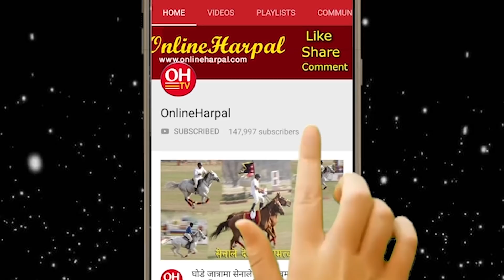ओलीलाई सहनै नसक्ने लाग्यो गम्भीर आरोप, सरकरी पक्षले यी ३ बिपक्षी वकिलको जागीर खाने || KP Oli News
* रिट निवेदकको जिकिर प्रधानमन्त्री पद रिक्त छ हटपुर्बक मात्र बसेको हो
* गठबन्दनको भार्याङ चढेर सरकारमा जान खोज्नु अराजनीतिक र झेलीकाम हो प्रधानमन्त्री
* महान्यायाधिबक्ताको कडा माग विपक्षीलाई राय दिएर पक्षमा बहस तिन वकिलको लाइसेन्स रद्द
* बालुवाटारमा कमल थापा र केपी ओली बिच गोप्य भेट बार्ता

           2. Nepal Politics.                          12. Kantipur News
           3. Politics News                           13. News Update
           4. Nepal Khabar                           14. Himal Khabar
           5. Nepal Rajniti Khabar               15. Taja Khabar Nepali
           6. Ajako Taja Khabar.                  16. Aajako Mukhya Samachar
            7. Today News.                           17. Nepali Phata Phat Samachar
            8. Latest Nepal News                18. Khabar Buletin
            9. Latest Nepal Politics News  19. Ravi Lamichhane Report
           10. Ajako Nepal khabar.             20. News 24 Nepal